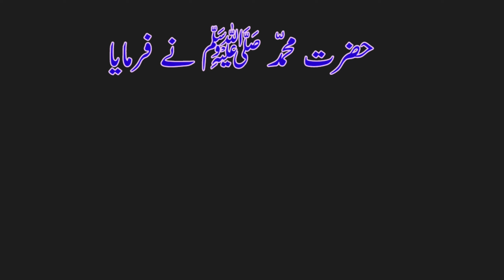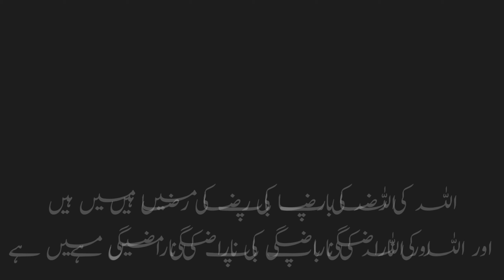❤️Hazrat Muhammed s.a.w. quotes in urdu❤️ | guldasta e hidayat | part 2 | Educational quotes in urdu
I declare that all the images used in this video are taken from Google images using advanced search all images were fairly used during the making of this video is only for educational purposes

I am neither a poet nor a writer . I just present the golden words (Sunahar e alfaz) in my own way and in my own styles.
NOTE: All copyrights are reserved by Guldasta e hidayat .so don't re upload our material on YouTube or any other platforms.if any one will try to use our contents then they will face a strike in these case.

We are constantly working hard on making "Guldasta e hidayat"more better and entertaining for our viewers .we need your constant support to get going.
We would appreciate even your hiii in comments and would love it hear from you